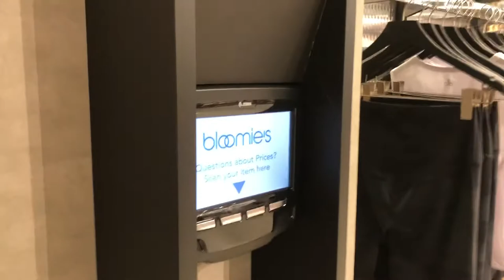Bloomie’s - Bloomingdale’s 1st Small Concept Store - Opens in Mosaic District, Fairfax, Virginia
This video was taken right after Bloomie’s open their doors in the Mosaic District in Fairfax, Virginia! Bloomie’s is the new small concept store of Bloomingdale’s! And even though they do not have a petite department, this store is definitely all about being petite! Also connected to the store is a small eatery that will be selling alcoholic drinks including piña colada’s that you can enjoy while shopping in the store! The part that part is very cool! Thanks!